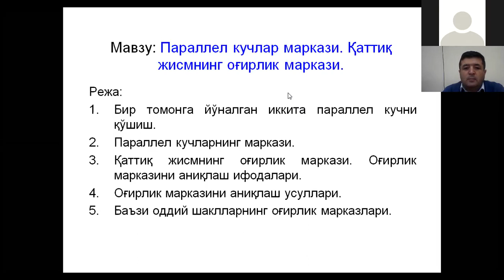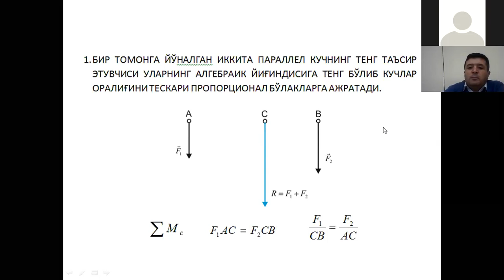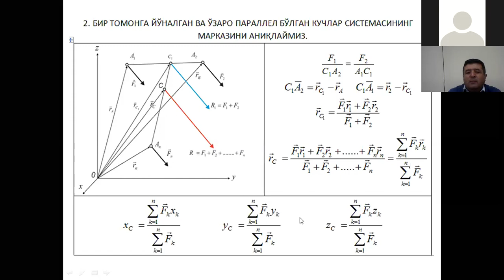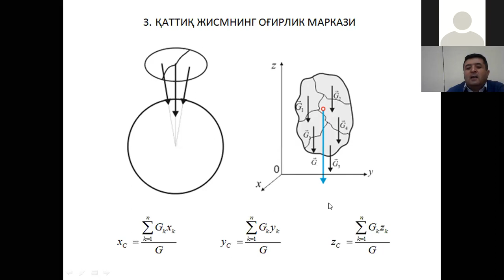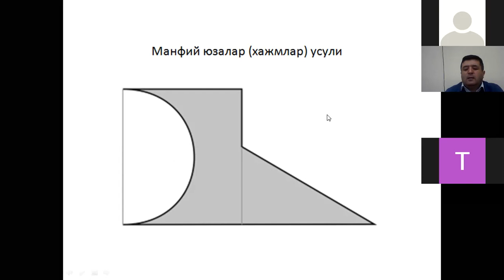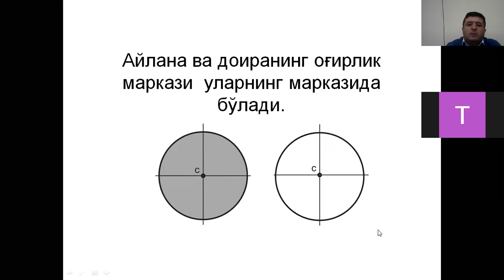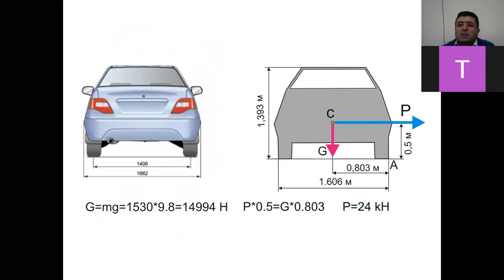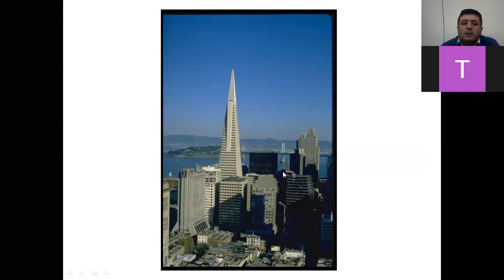Наз мех7 Параллел кучлар маркази Каттик жисимнинг огирлик маркази